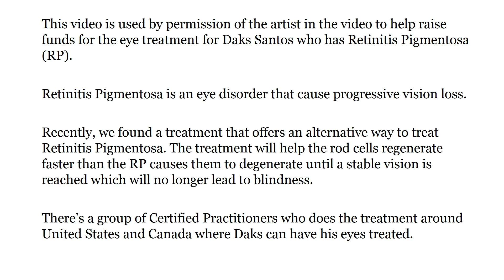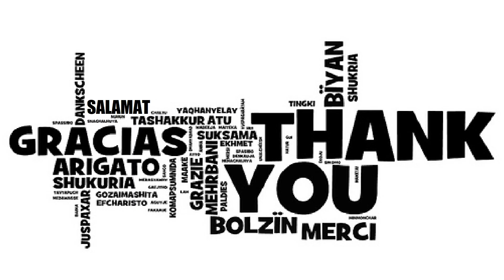Come To Me - Michael Turner (Battery)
Song: Come To Me
Artist: Michael Turner (Battery)

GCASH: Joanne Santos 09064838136